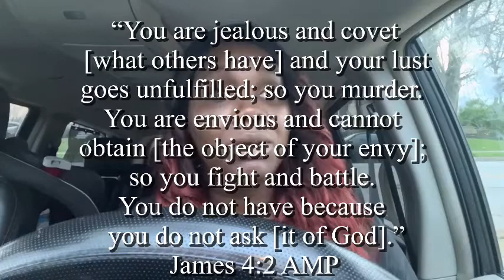Yellow week | Water fasting | 40 day Water Fast| Start of Exercise | Weight loss Journey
Excercise video:

Emmy fitness channel

Weight loss affirmation: Create your own body